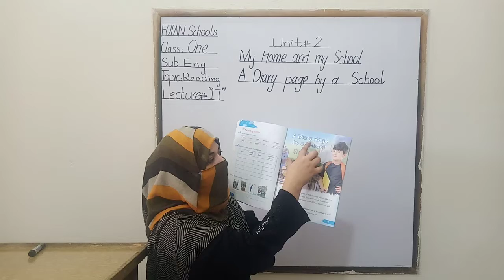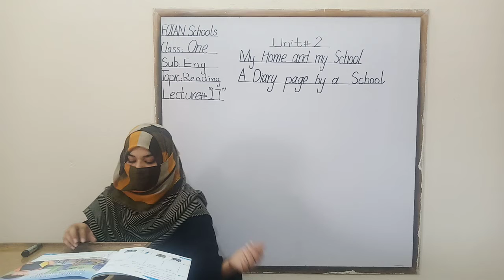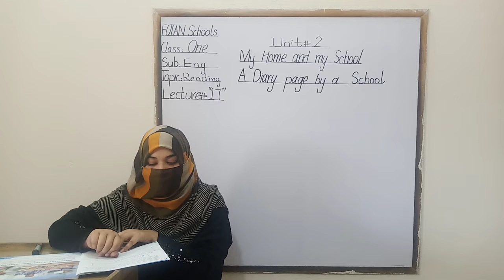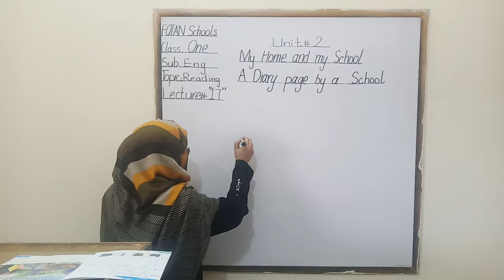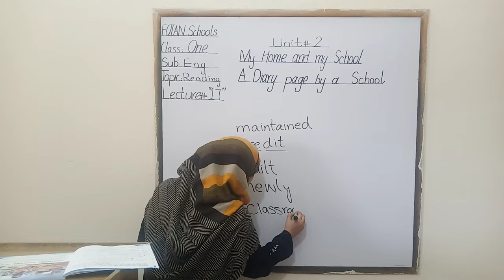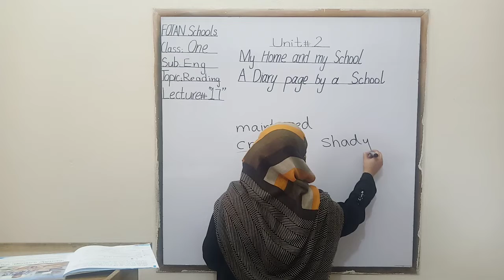Eng Literature Class One Lecture # 17 Fotan Schools.